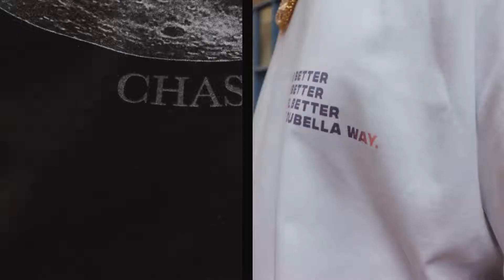2020 Official Dubella Clothing Commercial Dir. by MFM Prod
Please let me know what you thing of my first commercial video tips & feedback are very much appreciated. Go check out the Dubella clothing line that is launching SOON!